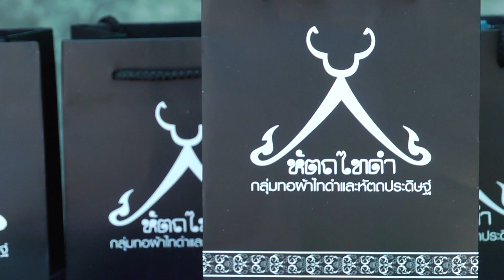ตลาดร่วมเจริญ…ตะลอนชอป ย้อนตำนานเมืองชาละวัน จ.พิจิตร EP.10/4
ตลาดร่วมเจริญ แหล่งรวมสินค้ามากมายของจังหวัดพิจิตร ไม่ว่าจะเป็น ของกิน ของใช้ ไม่ว่าจะเป็นผ้าลายโบราณ ผลิตภัณฑ์จากมะม่วงหาวมะนาวโห่ และของกินของใช้อีกมากมาย การันตีคุณภาพ เด็ดทุกร้าน

สินค้าแนะนำและของดี จ.พิจิตร สั่งออนไลน์ผ่านไปรษณีย์ไทยได้แล้วนะคะ เข้ามาเลือกซื้อสินค้าของดีทั่วไทยกันได้ที่ เราพร้อมส่งความสุขให้คุณถึงมือเลยจ้า

ติดตาม 'ตะลอนทัวร์เที่ยวทั่วไทย' ทุกวันเสาร์ เวลา 10.00 น. ทางช่อง3 และช่อง FAMILY13
หรือ Live! ผ่านทาง YOUTUBE, Facebook : Bectero.tv
อีกทั้งรีวิวสถานที่อื่นย้อนหลังในตอนอื่นๆ อีกเพียบ ที่